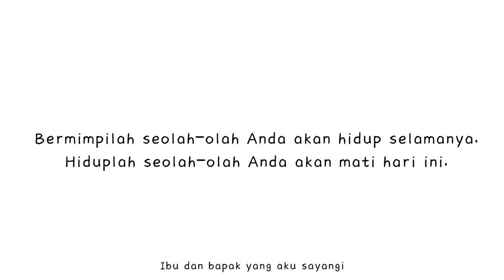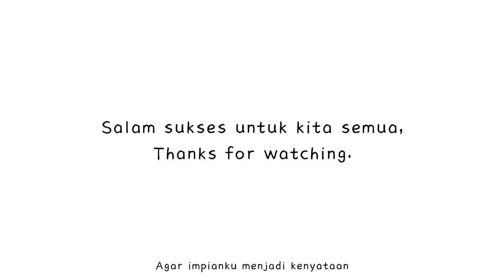MAU MENJADI PENDUDUK PERMANEN DI AMERIKA ???, ASK TEDCHAY @tedchay SAY WHAT?!?!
Tedchay Dapat Visa Penduduk Permanen Di Amerika Serta Berbagi Pengalamannya dari Negeri Kanguru Hingga Ke Negeri Paman Sam.